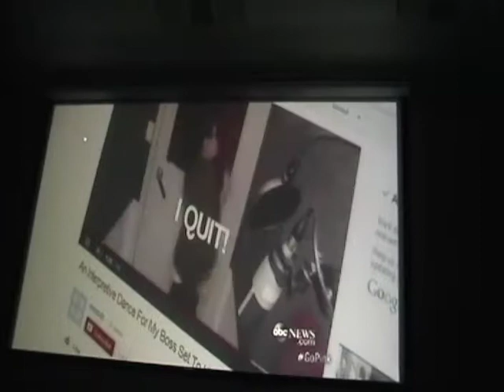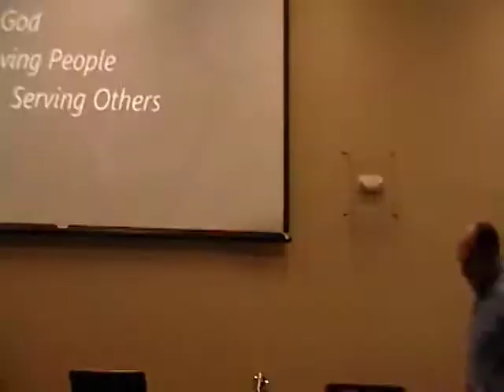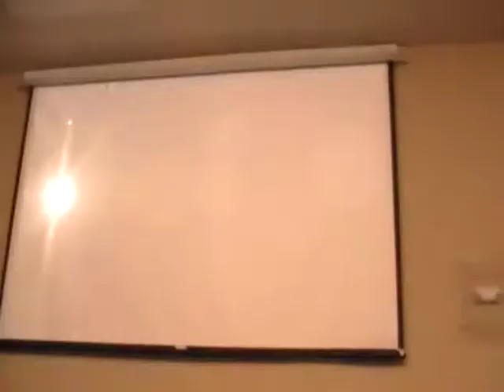02-02-2014 How to Make the Right Choice